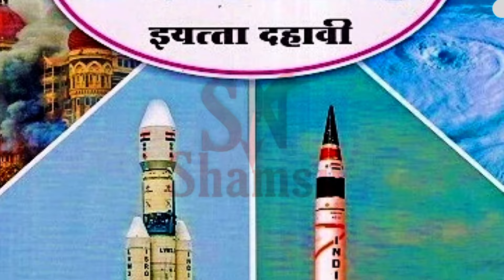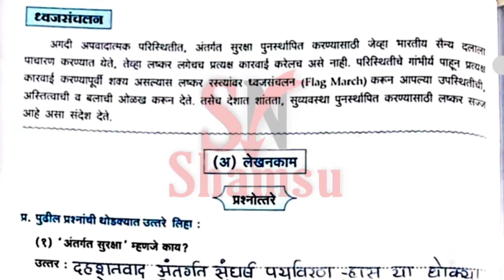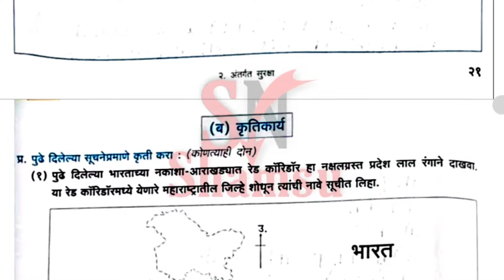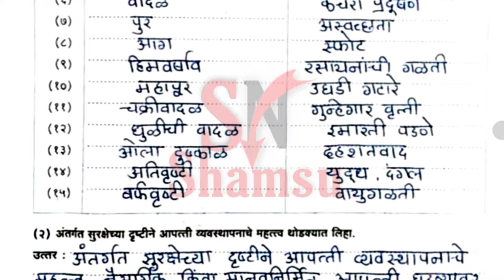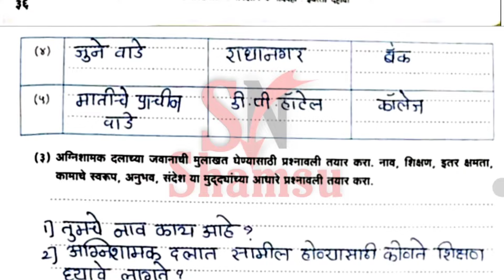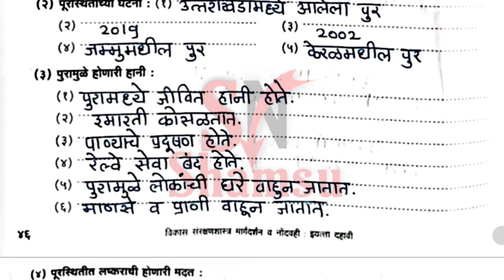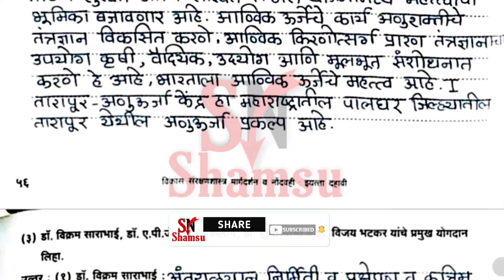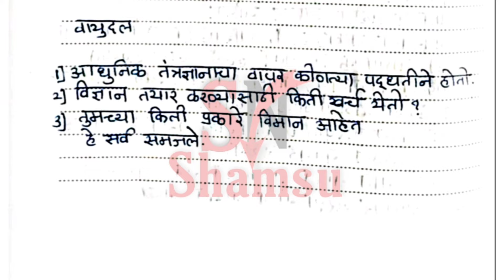विकास संरक्षणशास्त्र मार्गदर्शन व नोंदवही इयत्ता दहावी